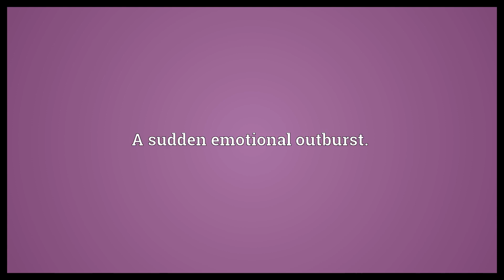Ebullition Meaning | Wordogram